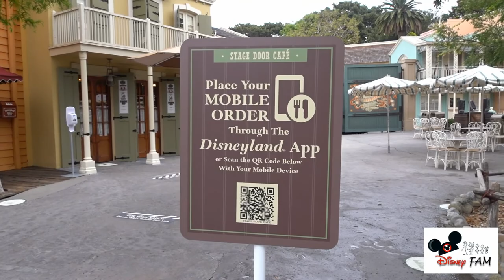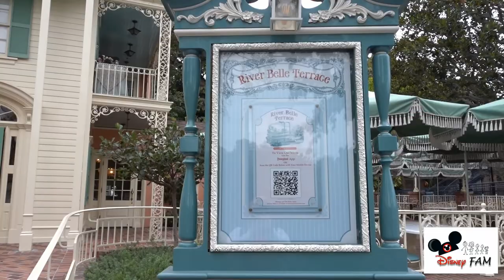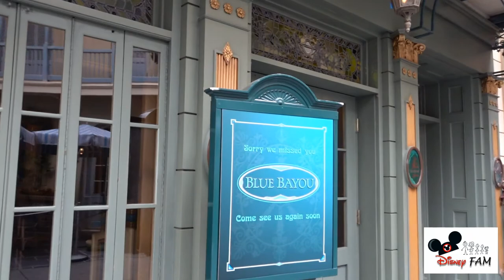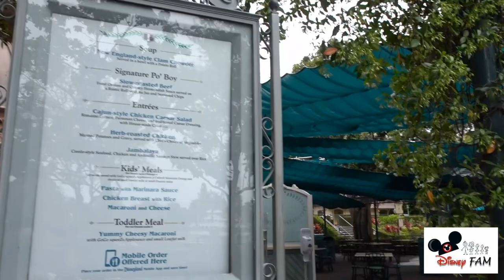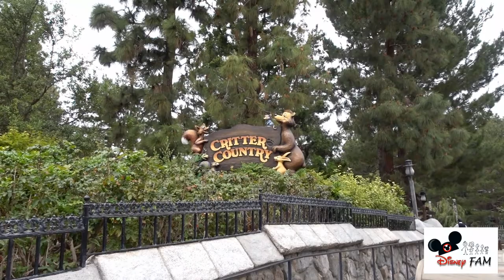Walkthrough Empty Frontierland to Critter Country - Disneyland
Recorded during Disneyland's reopening phase May 2021, after closure amid Covid-19 outbreak. It was nice to be back to my favorite place after more than a year.